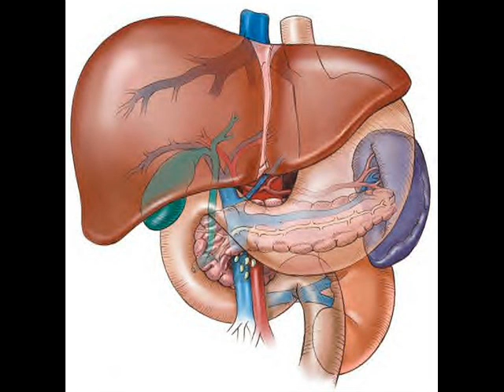Jinyus - Over 500 guns